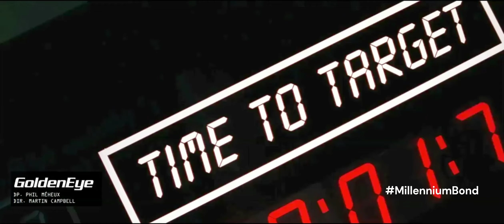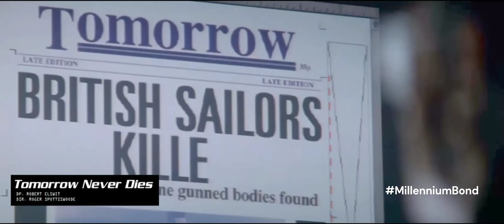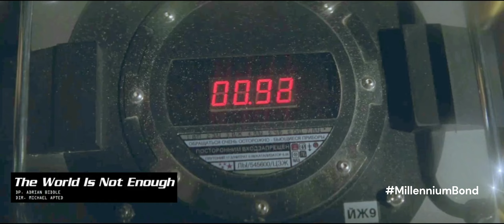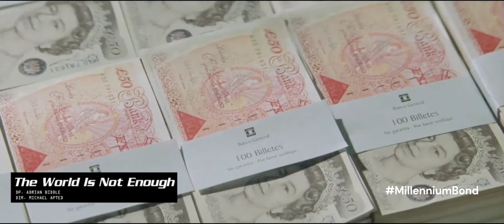One Shot Is Not Enough – Cinematography in the Pierce Brosnan 007 films.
A composite of some of the best shots in the James Bond films released between 1995 and 2002. Read fragments of the updated edition of 'The Bond of The Millennium' analyzing the work of Phil Méheux, Robert Elswit, Adrian Biddle and David Tattersall.

GOLDENEYE (1995 - DP. Phil Méheux, Dir. Martin Campbell): "Méheux enchanted the audiences with his unique work, which consisted of beautiful shots of the Monaco skyline at night emphasising the richness of this expensive touristic spot, and the orange sky of the Caribbean beaches where Bond and Natalya unleash their passion. In contrast with these shiny visuals, washed-out colours are offered for the scenes taking place at the Military Archives of St. Petersburg or the Soviet chemical gas facility at the beginning, echoing this feeling of oppression and captivity characteristic of these places. He used his trademark chiaroscuro techniques in the scene where Bond has his reencounter with Trevelyan in an abandoned park surrounded by torn-down Soviet statues, inspired by the meeting of Orson Welles and Joseph Cotton in The Third Man , directed by Carol Reed. Regularly, the cinematographer enhanced the best features of some of the actors, like Pierce Brosnan’s blue eyes or Famke Janssen’s red lips, as well as closing up with detail shots of the hands of Bond and Xenia sliding the cards on the baccarat table of the world’s most luxurious casino."

TOMORROW NEVER DIES (1997 - DP. Robert Elswit, Dir. Roger Spottiswoode): "If GoldenEye was an alternative to the under-lit cinematography of the 1990s blockbusters, this film echoes them. Throughout the story, Elswit offers a washed-out palette comprised of greys and browns: the vehicle chase in the hotel’s parking lot and Bond’s romantic scenes with Paris Carver are some examples. Brighter gammas can be appreciated during the many scenes concerning technology being handled: red, green and mostly blue, the “static” palette, when we see the villain Carver writing tomorrow’s headlines in his office; or the climactic scenes where Bond and Wai Lin infiltrate the enemy stealth boat in the death of night. The location establishing shots also feel a bit inartistic, although those of Ha Long Bay are among the most inspired of this film. Unfortunately, its urgent pace forced the way for more simplistic visuals and a sense of rawness in the material, which accomplishes its purpose to deliver a very entertaining action movie but feels a little distant from the franchise’s usual exoticism."

THE WORLD IS NOT ENOUGH (1999 - DP. Adrian Biddle, Dir. Michael Apted): "Biddle rewards the viewer with beautiful vistas of the oil fields of Azerbaijan while enhancing the dark and sombre ambience of the Caspian Sea at night, with an aerial tracking shot of the caviar factory walkways. The director takes his time to accentuate the facial expressions of the cast in many scenes, notably those of Pierce Brosnan and Sophie Marceau as they have a rather intimate conversation. This is a similar approach to the one taken by Martin Campbell in GoldenEye but done more quietly, rather than the more suggestive, sensual style used in Brosnan’s Bond debut."

DIE ANOTHER DAY (2002 - DP. David Tattersall, Dir. Lee Tamahori): "The film begins with a desaturated palette for the scenes in North Korea, giving that place the feeling of a giant prison camp under Tamahori's instructions. Once Bond returns to civilization, Die Another Day dons a more coloured palette during the scenes set in Cuba and shot in Cádiz. The weather didn’t cooperate to give the filmmakers the sunny weather typical of a Caribbean country and digital grading techniques were used in post-production to create the feeling of warmth. Tattersall makes smart use of the colour palettes to evoke the coldness of Iceland through different shades of blue."

All clips property of MGM/EON/Danjaq and featured with educational purposes only. Music by Don Veca.